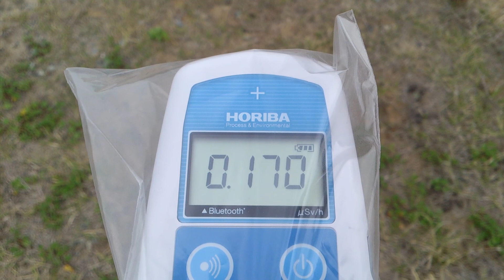計測日2013年5月20日 海の空間線量③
計測場所